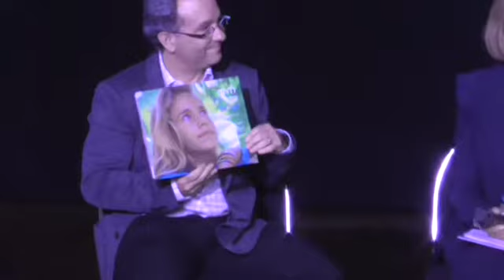To Be a Child Again in Israel 5